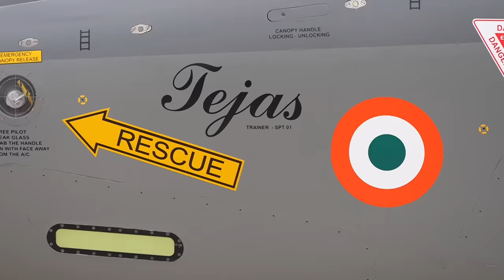Prime Minister Narendra Modi takes a sortie on Tejas aircraft in Bengaluru, Karnataka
PM Modi takes sortie on Tejas Aircraft Video | Prime Minister Narendra Modi took a sortie on Tejas aircraft in Bengaluru, Karnataka during his visit to Defence PSU Hindustan Aeronautics Limited to review the ongoing work at its manufacturing facilities.